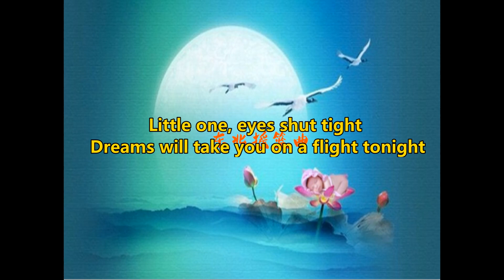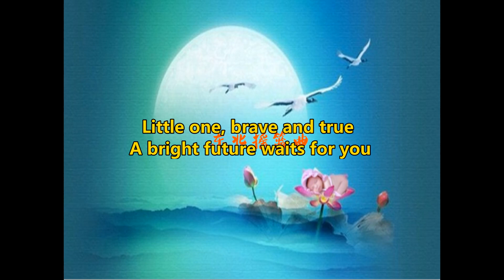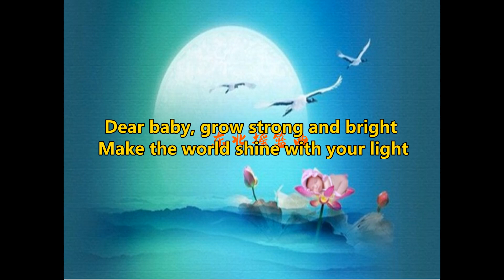The Northeastern Lullaby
I'm happy to present to you my English translation of "东北摇篮曲" (Northeastern Lullaby), a traditional ballad originating from Liaoning Province in China's northeast. The lyrics underwent a revision in 1960, enriching the song's cultural and historical significance. For those interested in experiencing the original song, you may listen to the song at the following

The translation was brought to life using an artificial voice. However, I believe that the essence and depth of the song would be significantly enhanced by a human voice accompanied by musical instruments. I am open to collaborations to bring this song to life. Please note that the lyrics are copyrighted.